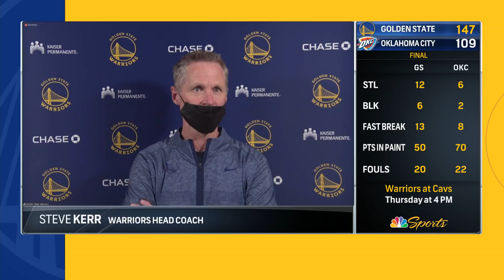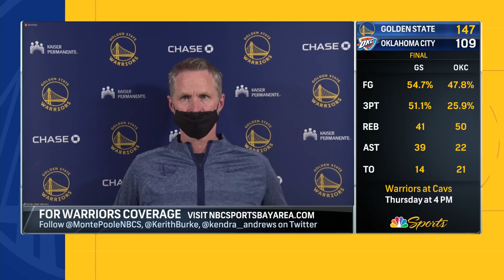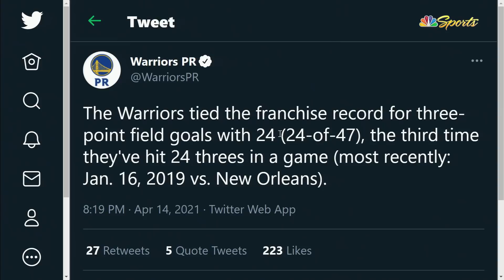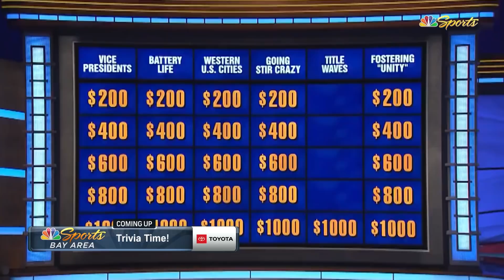Steve Kerr believes Steph Curry is at "peak of his powers" after 42-point game | NBC Sports BA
Following the Warriors 142-109 win over the Thunder, Steve Kerr said he's "in awe" of Steph Curry's "stunning" performance over the last handful of games, including his 42-point effort in the Warriors' 147-109 win vs. Thunder. Then the Warriors Postgame Live crew discussed how impressive it was to see all the Warriors shooting three's so effectively.